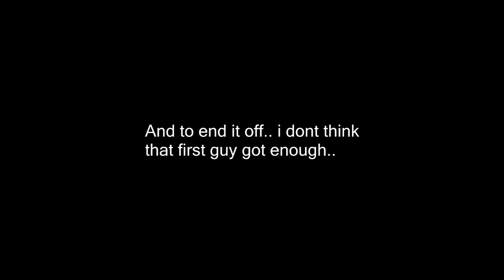This is why prefire pays off in CSGO | iAmMrPyro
Swear to god im not hacking T.T